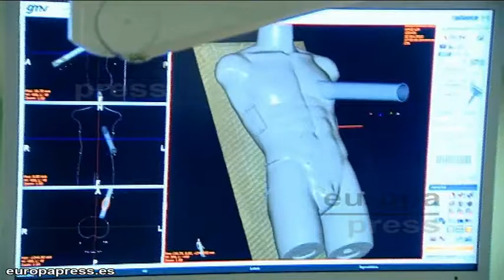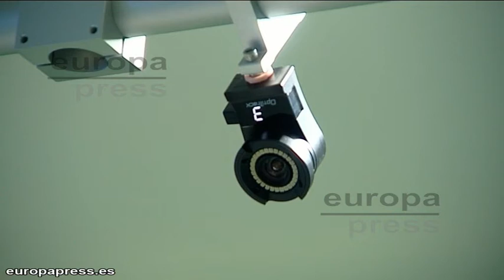Españoles inventan el primer quirófano con GPS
El Hospital Gregorio Marañón de Madrid, gracias al trabajo de las universidades Complutense y Carlos III de Madrid y la empresa española GMV, ha logrado crear el primer quirófano oncológico del mundo equipado con un navegador o "GPS" que permite guiar por imagen y en tiempo real la radioterapia intraoperatoria que necesitan muchos pacientes con cáncer.